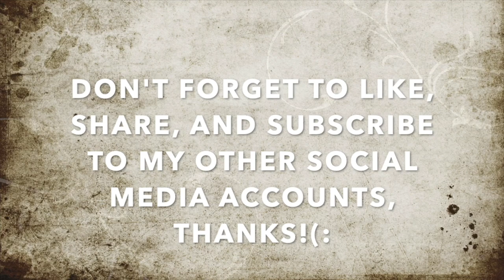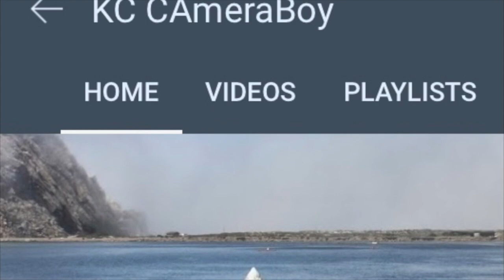Grandpa Smurf Loses It, Gets In My Face To Intimidate Me W His Phone-1st Amendment Audit